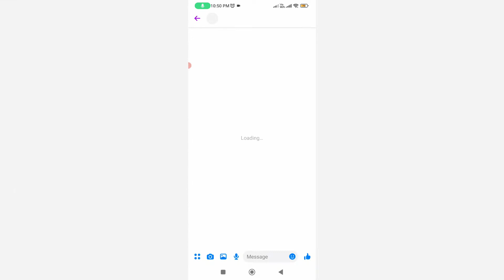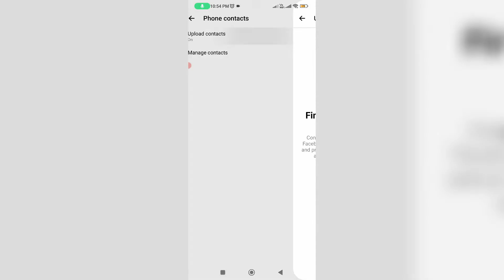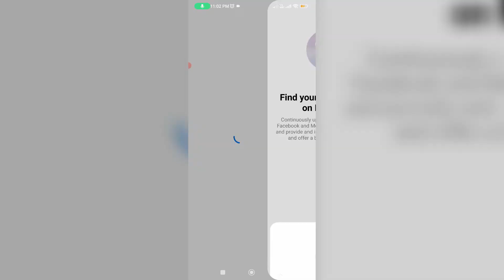How to remove suggested people on messenger | delete suggested person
This tutorial is about how to remove a suggested person on messenger or how can i delete suggested people on facebook messenger.

Here i show the steps by using my xiaomi mi 11i 4g android mobile,and which is have the operating system of 2023 released new update of miui 13.

At same time this solution also works on samsung,oppo,vivo,realme,poco,oneplus,redmi or mi phone.

But if you have a ios based iphone or ipad devices also you can try this same method,because this app settings are common for all devices.

This video has english subtitle at same time you can translate to tamil,kaise kare hindi,bangla telugu,kannada,tagalog,sinhala and malayalam languages.

How to remove someone on messenger without blocking :

1.One of my subscriber ask to me,how can i delete suggested person in messenger?.

2.So when i try to tab my messenger search bar,in everytime it shows some suggested people's list.

3.If i try to tab any one of the person,it shows "You're friends on Facebook",so this is no problem.

4.But some time it shows the unknown people from this list.

5.So anyway if you like to clear this entire list,just press your facebook profile picture icon.

6.And scroll down,now you can click to access "Phone contacts".

7.And then click to open "Upload contact",and simply click to turn off this option.

8.Once you done this processes and also click to open "Manage contacts".

9.Here it shows your all saved sim card as well as phone contacts details.

10.But it doesn't shows the phone number.

11.So just click to "Delete All Contacts".

12.After you done this processes and one time clear that messenger app data's.

13.So i hope if you follow this simple steps,finally this problem is solved in permanently.